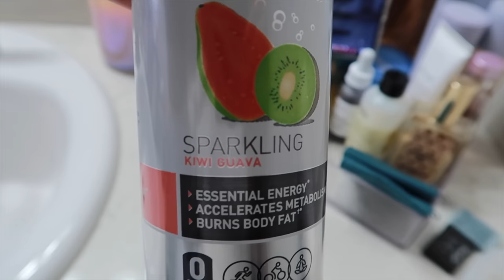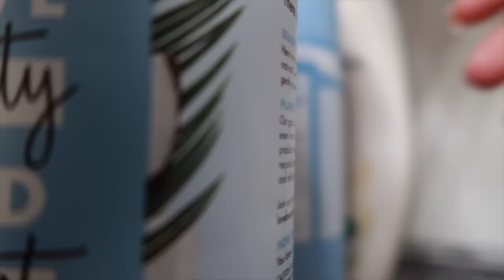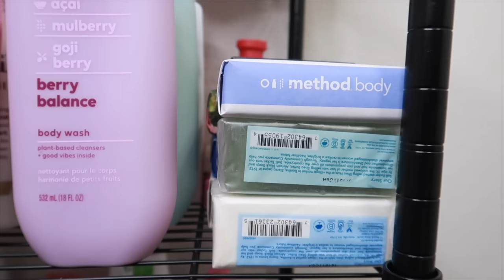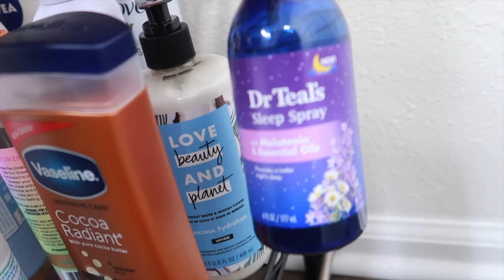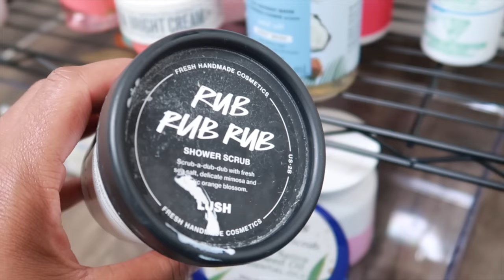Organize My Hygiene Products With Me| My Huge Hygiene Collection Tour 2022| Vlog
I am brining you all along with me as I declutter and organize my hygiene collection. I have gotten so many products since I started my collection especially once 2022 hit! So im going to give you all a tour of my current hygiene collection vlog style! So if you guys want to organize my hygiene products with me make sure you watch until the end. All products that I have the links for will be linked below!

ORGANIZATION:

12" x 6" x 4" All Purpose Storage 1/2 Storage Bin - Brightroom
12" x 12" x 8" All Purpose Open Front Storage Bin - Brightroom

Love Beauty & Planet Coconut Water and Mimosa Flower Hand and Body Lotion
Dove Body Love Hyaluronic Serum + Moringa Oil Moisture Boost Body Cleanser
Dove Body Love Hyaluronic Serum + Moringa Oil Moisture Boost Pre-Cleanse Shower Butter
Caress Tahitian Renewal Pomegranate & Coconut Milk Scent Exfoliating Body Wash Soap

Dove Body Love Glowing Care Body Lotion For Women, Mango & Almond Butter

Code: TWRIGHT49

6770